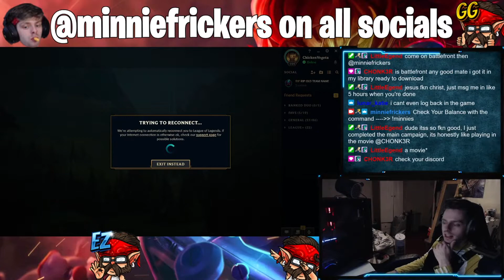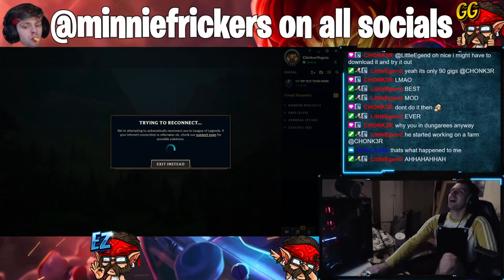WORST CLASH EVER...RIP EU SERVERS :( - League Of Legends